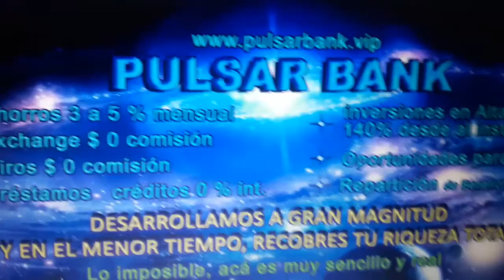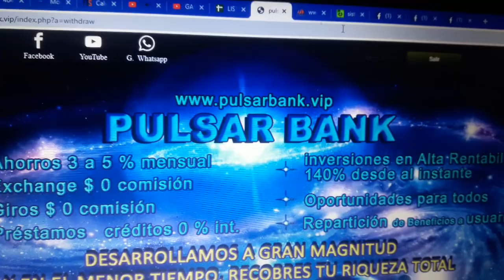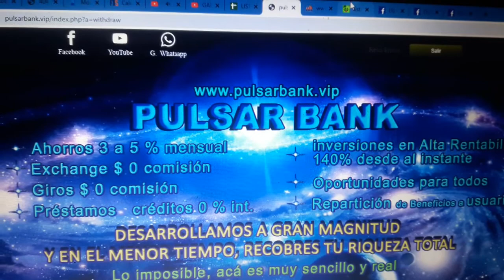NUESTRO PULSAR BANK VENTAJAS Y MUCHOS BENEFICIOS por estar inscrito o asociado.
APLICANDO toda la técnica, la lógica, la matemática, las ciencias afines, las leyes perfectas, mandatos divinos, la justicia real, buscando el bien de todos en general y conociendo muchos errores anteriores o sufrimiento y oscuridad de la humanidad.. Hemos podido resolver el Problema enorme de la sociedad y todos los Problemas sociales humanos quedan Neutralizados o enrumbados a una vida Superior.. Eso ES lo que hemos implementado y encontrado como SOLUCIÓN.. no habiendo otra Razón más.. Quedando ESTE NUEVO SISTEMA MUY BIEN SUSTENTADO, CON BASES SOLIDAS, INCREBANTABLE Y DISPUESTO A RECIBIR CUALQUIER SUGERENCIA O POSIBLE MAL QUE NO SE HAYA RESUELTO ..y con nuestro mecanismo Patrón .. podremos resolverle sin ningún inconveniente.. ATTE su creador y difusor de ESTE NUEVO MODELO DE VIDA. ANGHELTAMO.

TENEMOS QUE hacer de este sistema EL MEJOR LUGAR, SEGURO,  confiable, DONDE las personas sepan lo importante, valioso y fundamental por QUE AHÍ SE GENERARA' su mejor economía.. y como ya les repito No existe otro lugar en el mundo que le supere..en facilidad de negociar y facilidad de ir ganando capital.

Acá direcciones importantes que necesitan saber y entrar:

Explicación o instrucciones PARA CONOCER SOBRE EL SISTEMA 1 de ALTA RENTABILIDAD  130% A 140% DESDE al instante.

Modelo de Avisos..hacer invitaciones.copiar Texto, fotos y videos para pegar o colocar en tus redes..etc  explicación

Youtube:Canal: DE TODOS LOS VÍDEOS RELACIONADOS A LOS PROYECTOS

Donde Comprar Vender cambiar a dolares nuestras Cryptomonedas.
RECOMENDABLE Binance por que en caso haya error de envió te regresan rápido tus monedas... lo único es la seguridad 2fa de google..tienes que guardar bien ese código, de lo contrario no podrás entrar a tu cuenta fácilmente.

Coinpayme: Comisión btc bajo 3.50 $ respecto a otros de 6 $ ...Doge 0.02 centavos comisión ...dificultad en cambiar a otras cyptos...o cobra mas de 10$$